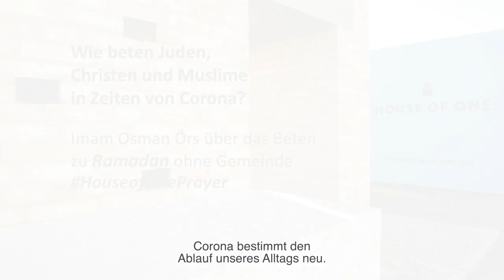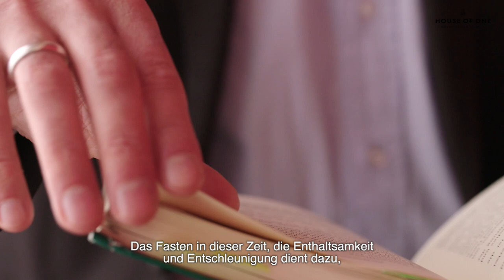Ramadan: Wie beten Muslime in Zeiten von Corona?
HouseofOnePrayer: Mit dem Sonnenuntergang beginnt heute für Muslime der Fastenmonat Ramadan unter außergewöhnlichen Bedingungen. Imam Osman Örs über das Beten und Fastenbrechen in den eigenen vier Wänden ohne Gemeinde, ohne Freunde. Das ist traurig, rückt aber den Aspekt des Verzichts, der Reflektion und der Läuterung im heiligen Monat des Korans in den Vordergrund.

HouseofOnePrayer: With the sunset the month of Ramadan begins today for Muslims under extraordinary conditions. Imam Osman Örs about praying and breaking the fast without the Muslim community, without friends. This is sad, but brings the aspect of renunciation, reflection and purification in the holy month of the Quran to the fore.